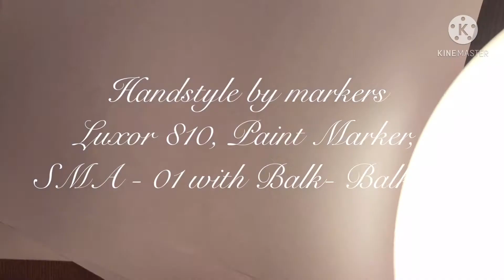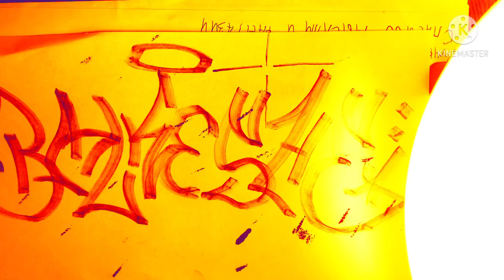Handstyle by markers: Luxor 810, SMA- 01, Paint Marker with Balk-Balkeshe